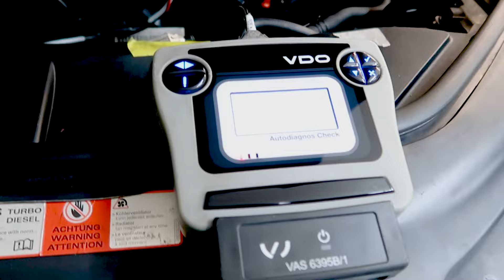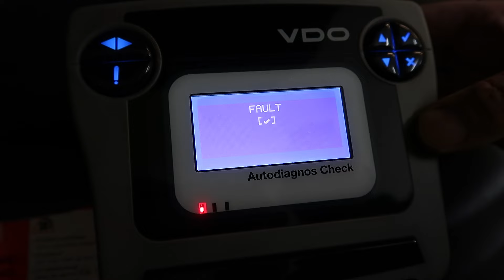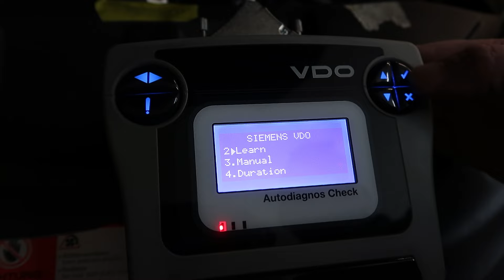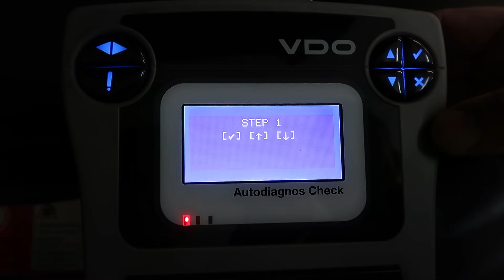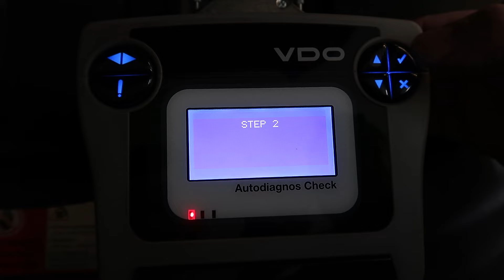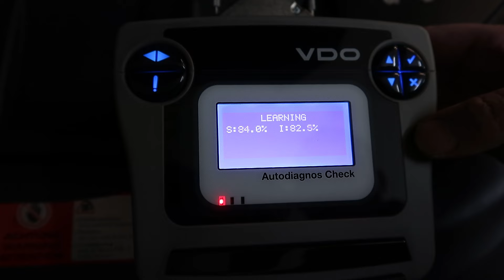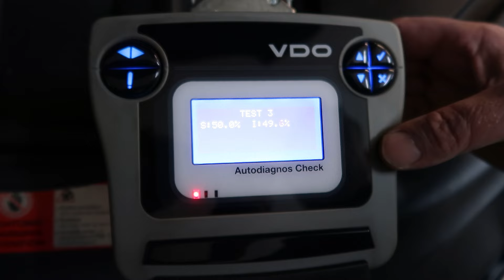Turbolader anlernen am Audi Q7 3L TDI mit dem VAS 6395B Prüfgerät – So geht's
In diesem Video zeigen wir, wie man den Turbolader-Stellmotor am Audi Q7 anlernt und korrekt einrichtet – mithilfe des VAS 6395B Prüfgeräts. Ob ihr einen neuen Stellmotor ohne Software habt oder die Kennzeichnung fehlt: Mit unserem Guide wisst ihr genau, wie ihr vorgeht! 🚗💨

Übrigens könnt ihr das VAS 6395B Prüfgerät bei uns im Shop mieten

🔧 Unsere Nachrüstungs- und Reparaturservices in der PCI Werkstatt in RiedenburgWir sind KFZ-Mechaniker und Programmierer mit über 20 Jahren Erfahrung und bieten professionelle Nachrüstungen und Reparaturen direkt in unserer Werkstatt in Riedenburg an. Egal, ob es um Anhängerkupplung, Einparkhilfe oder komplexe Fahrzeugdiagnose geht – bei uns seid ihr in erfahrenen Händen.Wenn ihr Unterstützung braucht oder Fragen habt, kontaktiert uns gerne für eine Beratung oder einen Termin!

00:46 - Schritt 1: Vorbereitung
00:57 - Schritt 2: Verbindung herstellen
01:27 - Schritt 3: Das Prüfgerät starten
02:00 - Schritt 4: Anlernen
03:27 - Schritt 5: Abschluss

VCDS inkl. FORUM & WIKI kaufen ▸

OFFIZIELLER VCDS DISTRIBUTOR

PCI Diagnosetechnik GmbH & Co. KG
Schulstraße 44
93339 Riedenburg